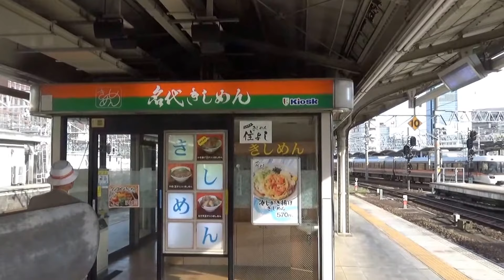名古屋駅・在来線ホーム「きしめん」の今昔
名代「住よし」さんによるお店は、ここも新幹線ホームも大人気。私も昔は、きしめんだけを目当てに東京から来たものです。しかし室内で食べる様式に改装されてから食べる気が失せました。駅構内の音を耳にしながら食することができる開放的な造りの「駅そば」は全国的に激減しており、個人的には寂しい限り。いちばん思い出深いのは、ブルートレインの入換えをまじかに見ながら、うどんをすすることができた品川駅ホーム先端にあったスタンド。